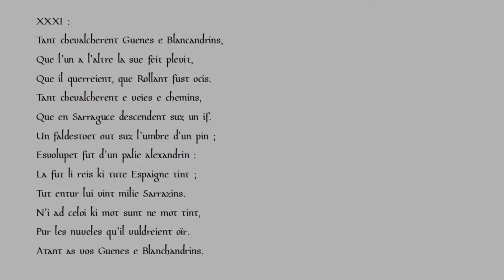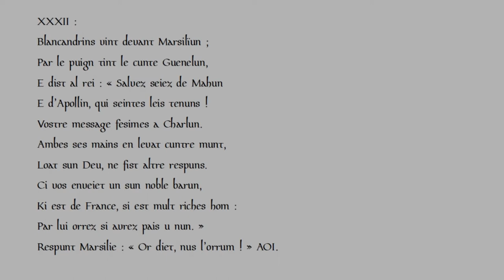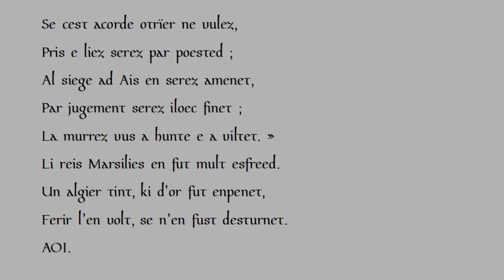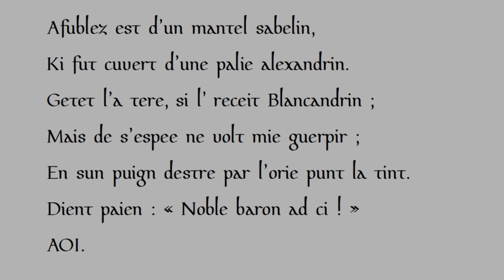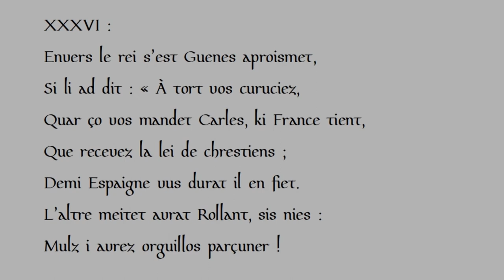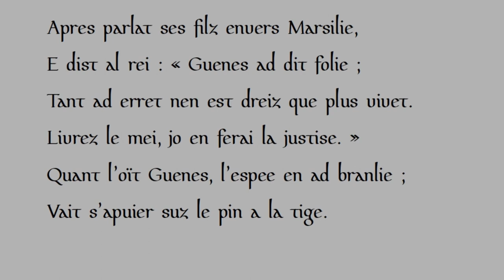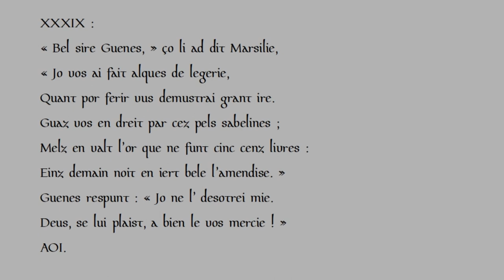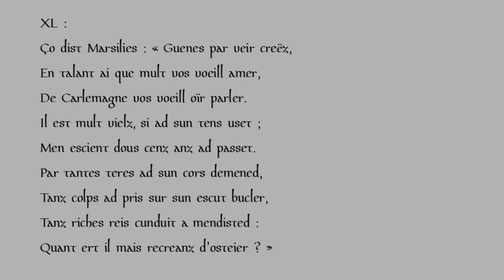La Chanson de Roland : XXXI - XL